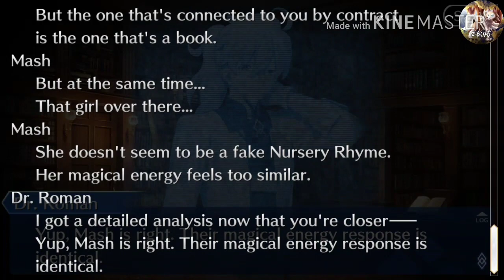Fate/GO: Alice's Interlude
Hey guys Sneaky here and welcome back to another video! Lets try to hit 15 likes on this video. I'm Sneaky and I'll catch you later.

Hey guys Sneaky dito at maligayang pagdating pabalik sa isa pang video! Hinahayaan subukan na matumbok 15 mga gusto sa video na ito. Huwag kalimutan na mag-iwan ng tulad at isang komento. Ako si Sneaky at I'll catch you later.